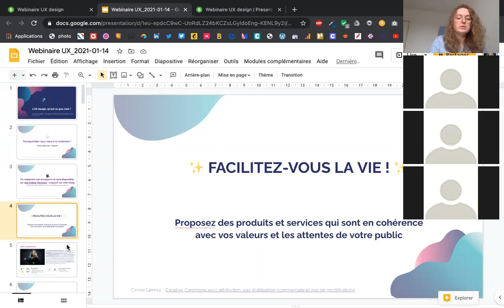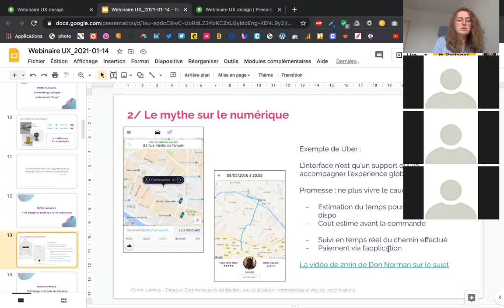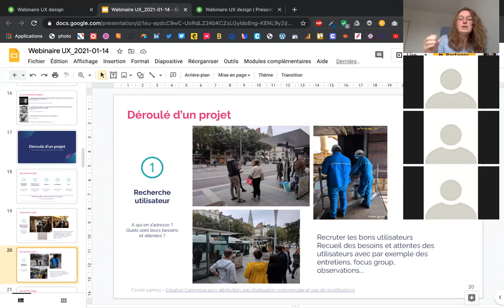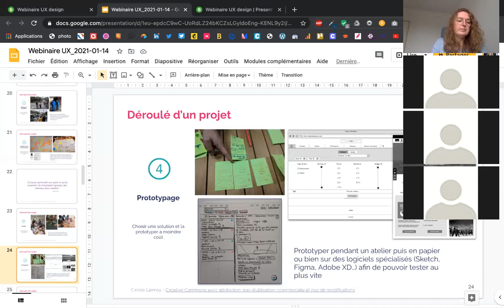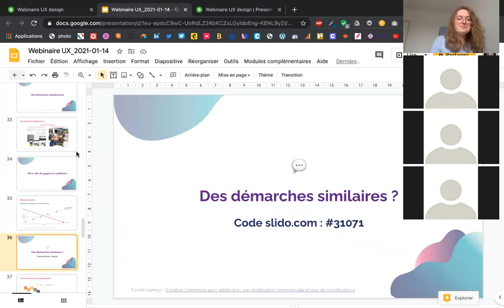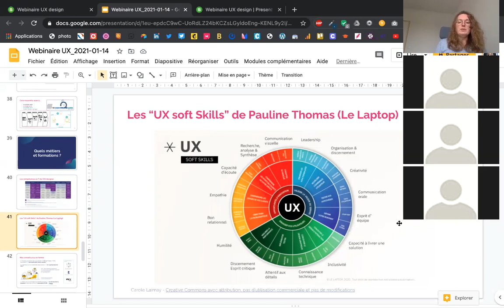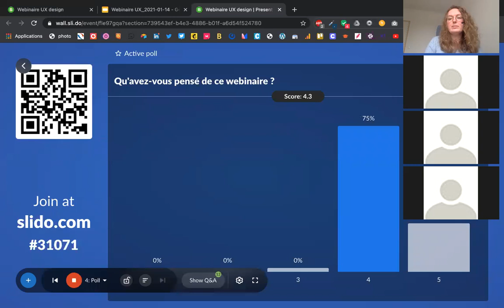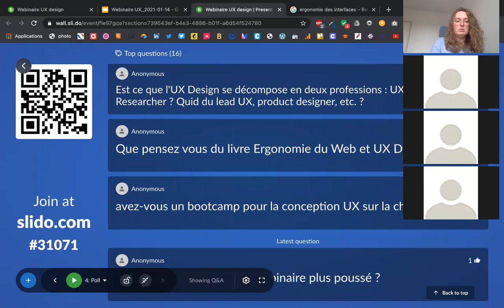L'UX design, qu'est-ce que c'est vraiment ?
Enregistrement de mon webinaire du 14 janvier 2021 sur ce qu'est l'UX design pour les non initiés.

Au programme :
1/ Les 3 mythes sur l'UX design à déconstruire (4:16)
2/ Le déroulé d'un projet type en UX design (11:25)
3/ Les 3 points clés à retenir (28:03)
4/ Quels métiers et formations (36:23)
5/ Les questions / réponses (45:31)

Je suis designer d’expérience depuis 11 ans. Convaincue qu’on peut résoudre les problématiques complexes de façon ludique et collaborative, j’accompagne les entreprises et les collectivités dans le développement et l’amélioration de leurs services, via l’adoption d’une approche centrée-usager. Issue d’un master en psychologie et ergonomie cognitive, j’associe mes fines compétences d’analyse des situations et des facteurs humains à une posture ludique, basée sur les techniques d’intelligence collective. Grâce à cette boîte à outils, je permets aux entreprises et aux collectivités que j’accompagne de produire des expériences uniques, pour une plus grande satisfaction de leurs clients. Enfin depuis 2017, je propose des formations afin que les structures s’approprient ces outils et deviennent autonomes dans la mise en place de ces méthodes au quotidien.